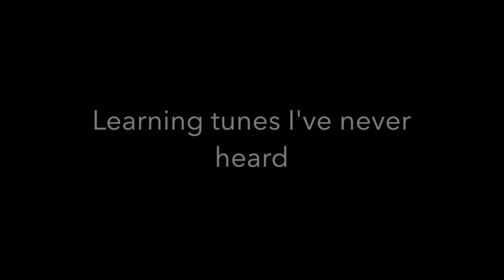Sally MacLennane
Probably an Irish drinking song and I'm not a drinker but it's a cool 'cultural' study. Here's what I'm told: Sally MacLennan is the name of the pub, not a girl. It's actually a very sad song, the guy goes away, comes back to find that almost everyone he knew has died, then he drinks himself to death.